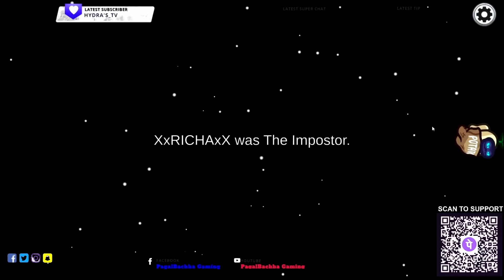NOOB IMPOSTER IN AMONG US PART 1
HELLO FRIENDS
In this video, we're going to talk about the phenomenon of the "NOOB imposter in among us."

As the world becomes more and more competitive, it's become more and more common for people to feel like they need to up their game in order to keep up. Sometimes this up-skilling can take the form of fake skills or bragging rights. In this video, we're going to talk about the phenomenon of the "NOOB imposter in among us," and how to Deal with them.
Noob imposter gameplay
Noob imposter
Noob imposter in Among us
What was the first imposter in among us?
How to get imposter hack in Among Us?
How do I always get imposter?
200 iq gameplay of among us
200 iq gameplay
among us gameplay
among us Hindi gameplay

ALSO WATCH GHOST SERIES OF MINECRAFT IN PAGAL SMP